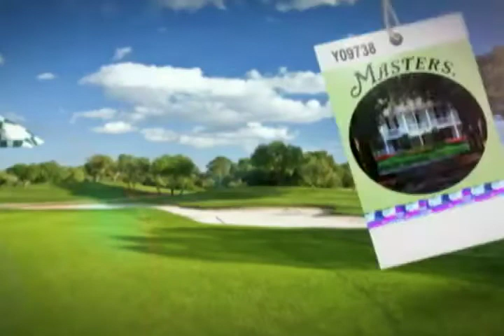Sports - CTV Lethbridge - April 11/13